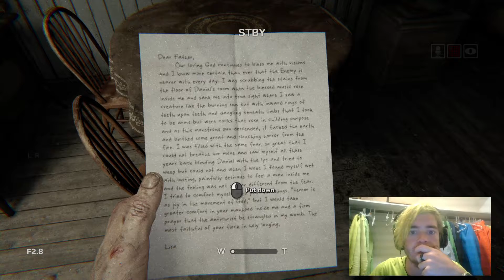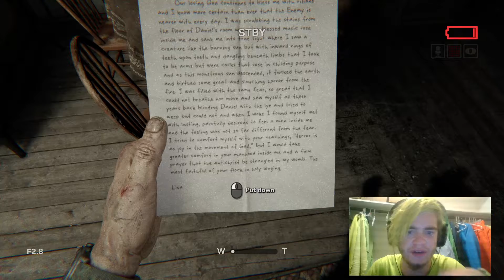Outlast 2 Part 1 | I CAN RECORD THE GAME PROPERLY NOW!! :D